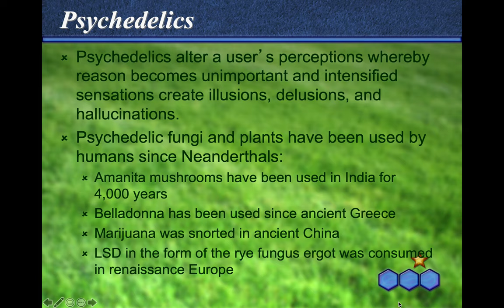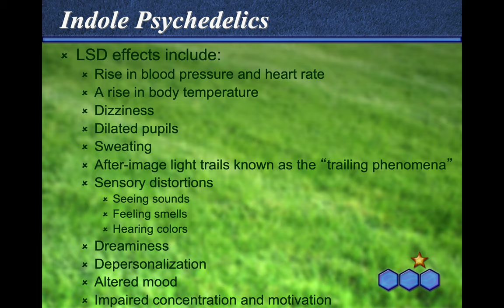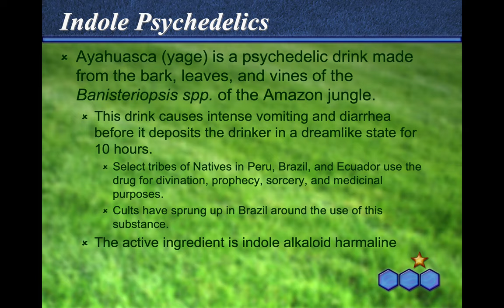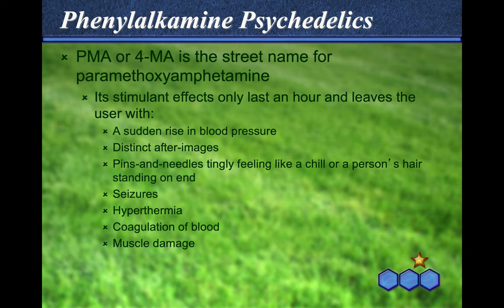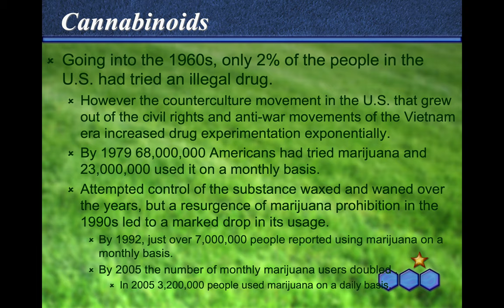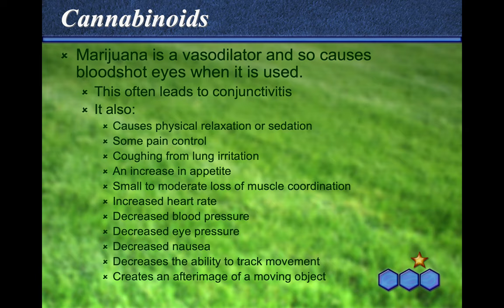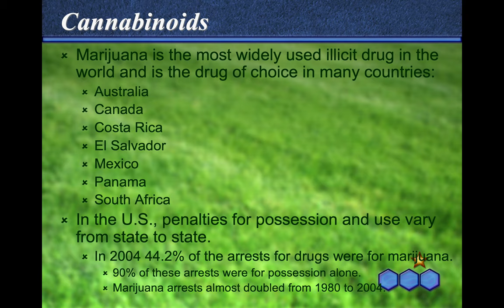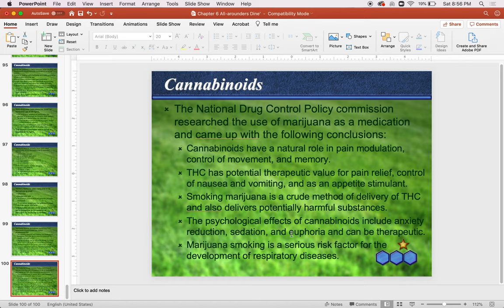Drug Use and Abuse Chapter 6